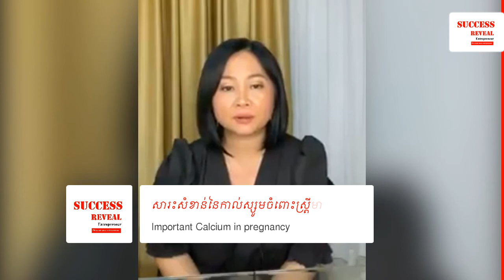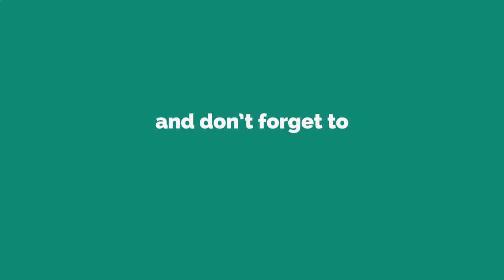សារះសំខាន់នៃកាល់ស្សូមចំពោះស្រី្តមានផ្ទៃពោះ វេជ្ជបណ្ឌិត ឯក ម៉េងលី | Ek Mengly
In this video we want to show you about សារះសំខាន់នៃកាល់ស្សូមចំពោះស្រី្តមានផ្ទៃពោះ វេជ្ជបណ្ឌិត ឯក ម៉េងលី  Ek Mengly - Success Reveal

សារះសំខាន់នៃកាល់ស្សូមចំពោះស្រី្តមានផ្ទៃពោះ/Important Calcium in pregnancy

✡ ABOUT US ✡
.: Why We create SUCCESS REVEAL channel :.
1. To inspire, Motivate, create new entrepreneur
2. Share Business knowledge, Entrepreneurship, Success
3. Free Business Education Online